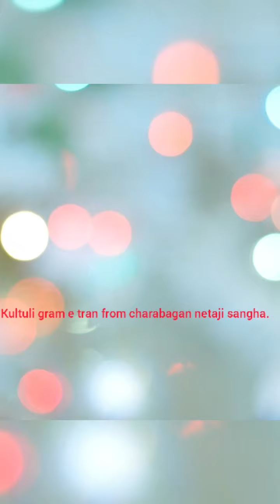Poor pepole helped by charabagan netaji sangha club.howrah.yash cyclone.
Hi my name is monika kolay  ...1/06/2021 ai date kultoli moirapara akti gram e club r thke tran dite jaowa hoechilo.
Club name_ Charabagan netaji sangha.prai 70 ti family r hate dry food drinking water and pad tule dewa holo.